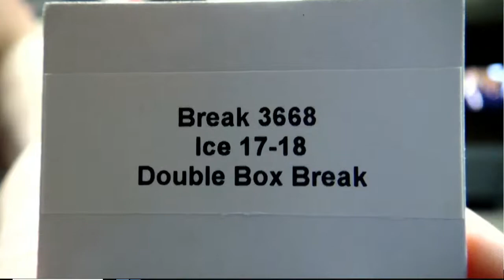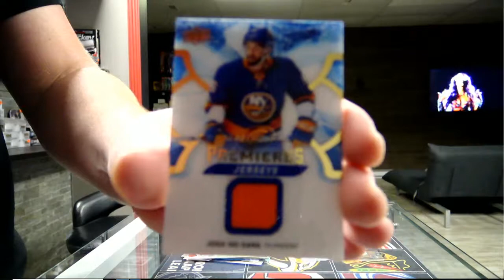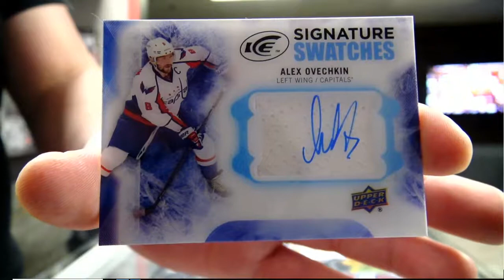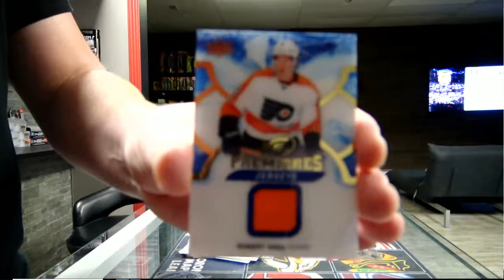450 Sports #3668 - 2017/18 Ice hockey double box break